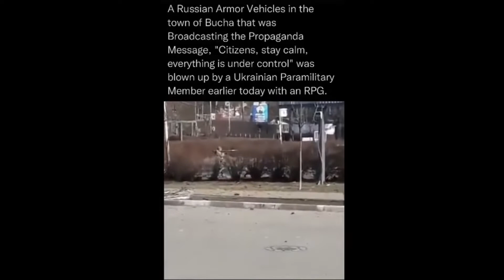Stand with Ukraine, memes and reasons you didn't buy Bitcoin 47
Serious one today. Memes, series 47 of Reasons why you didn't buy Bitcoin. A collection of funny and interesting clips for your enjoyment.

1. Snake Island
2. Great Marketing and propaganda
3. Russia people are for or against the war?